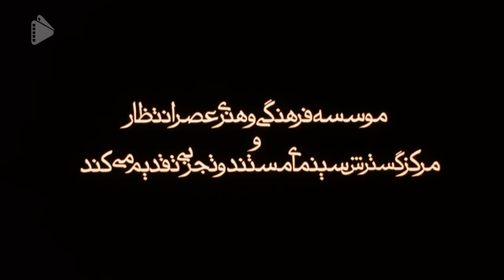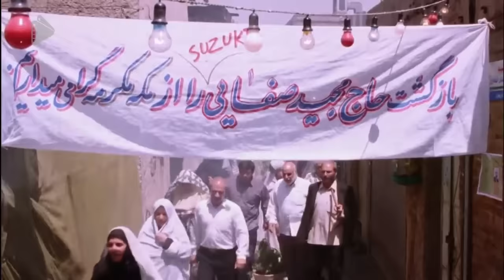Ekhrajiha 1 / فیلم سینمایی اخراجی ها 1